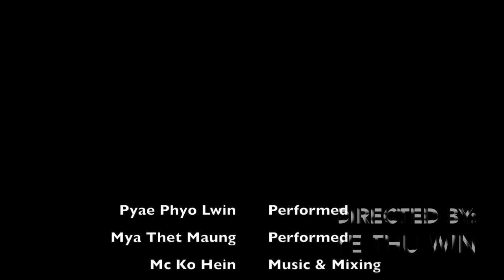Relationship with Ma MTV (Final Editon) - Mya Gyi Ft: Mc Ko Hein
Directed by: Ye Thu Win
Performed by: Pyae Phyo Lwin and Mya Thet Maung